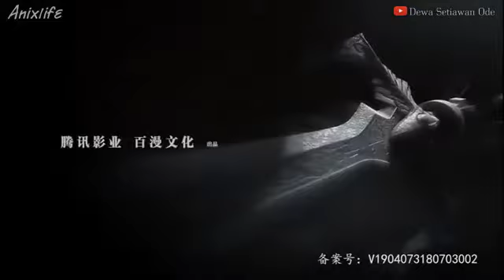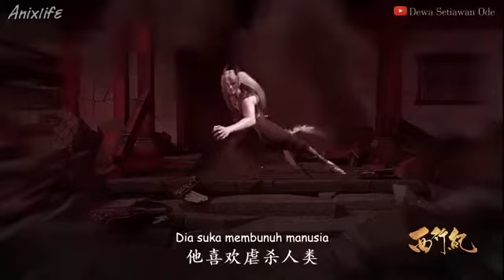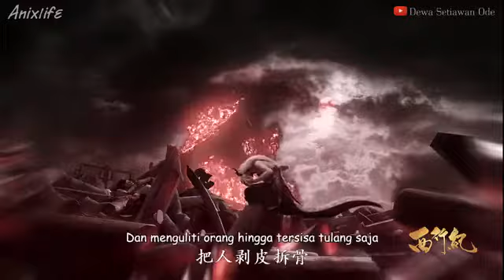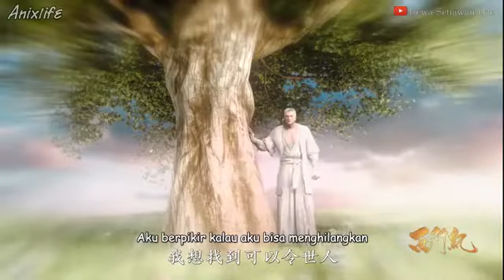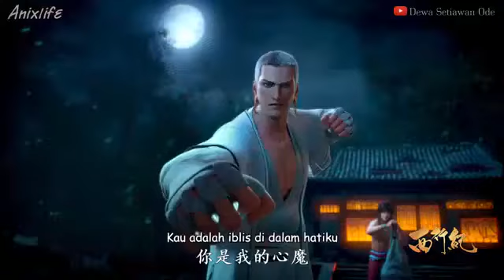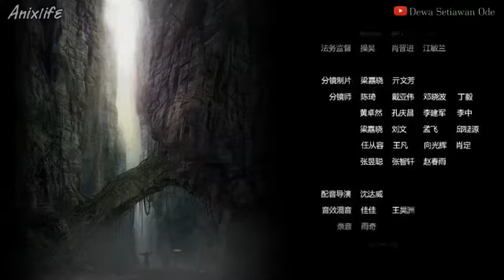Xi Xing Ji episode 10 sub indo